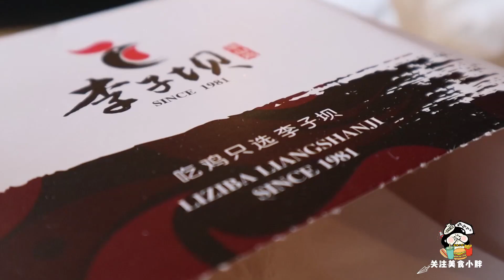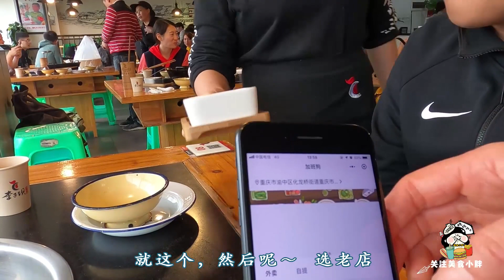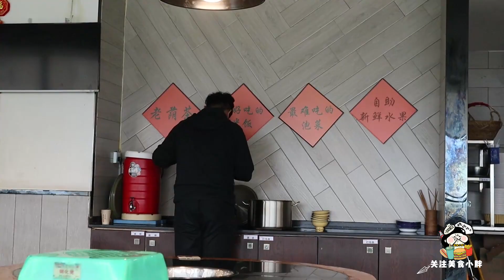重庆最狠的饭店，老板堵上全家人性命开店，38年只为做好这只鸡